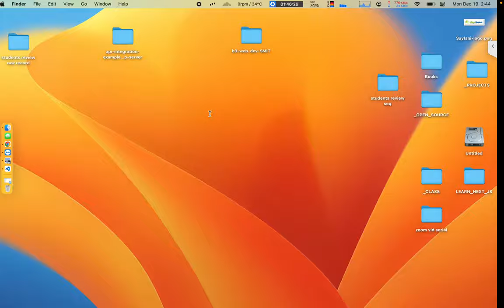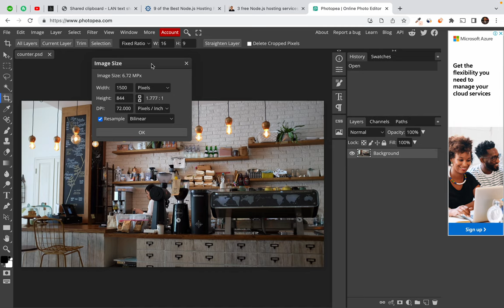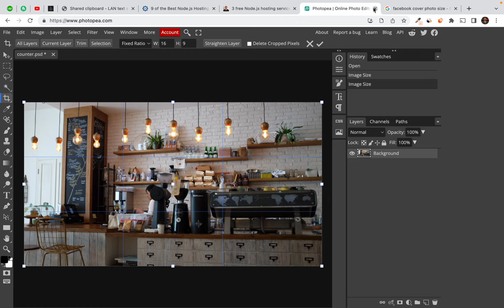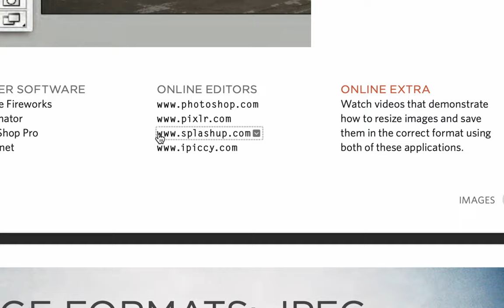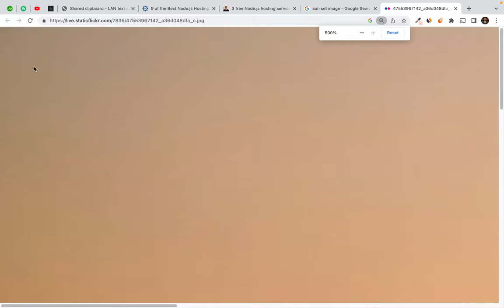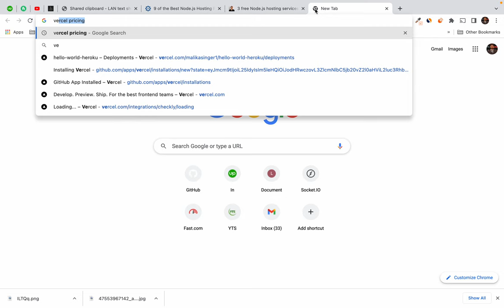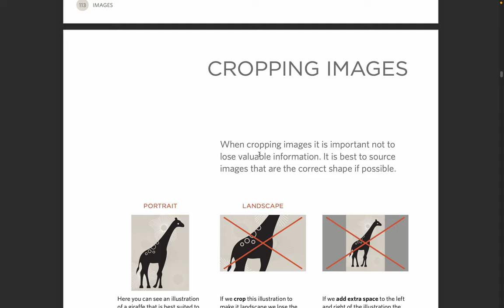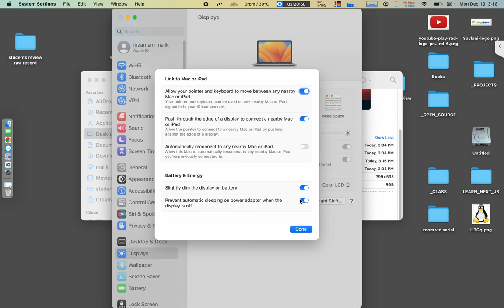13. HTML 5 - Images - format and resolution of image